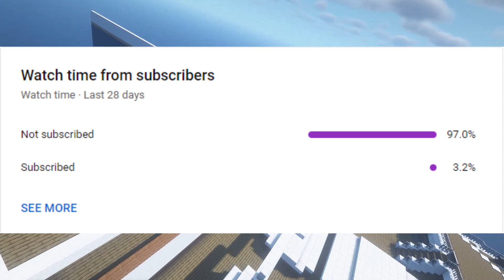Recreating the Titanic Ep 3, The Superstructure.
Hey everyone! Todays video will have me making the superstructure of the R.M.S Titanic in Minecraft.